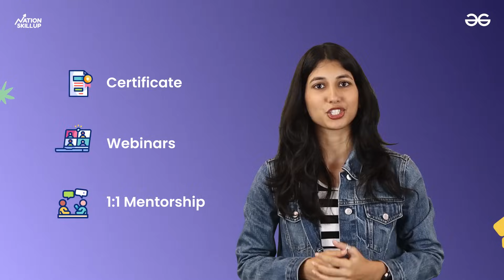Nation Skillup by GeeksforGeeks | 15+ Tech Courses for FREE!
Nation SkillUp is LIVE now - the day you’ve been waiting for.

We’ve launched 15+ expert-led tech courses - and they’re completely free for everyone.

What’s included:
Job-focused learning tracks
Programming Languages
Interview prep add-ons
Daily Roadmaps
1-1 Free Doubt Resolutions
Expert Sessions by Mentors
Course Certifications

No fees. No confusion. only focused learning!

If you’re ready to stop jumping between resources and finally follow one clear path - this is it.

Courses included: DSA, Mern, Software Testing, Data analysis, AI tools, Devops, Data Science, Math for computer science, Advanced Java, Python, C, C++, Java, CS Core Subjects, Aptitude & Reasoning, Building AI Agent, MongoDB Developer Kit